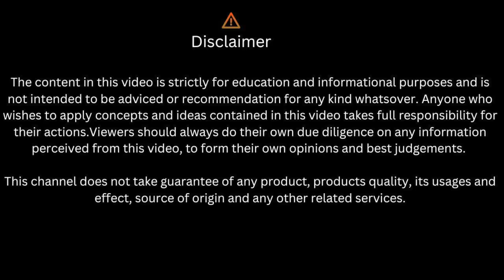लो आना ही पड़ा सीलमपुर, ज़ालिम है इसकी कलेक्शन ll Seelampur thursday patri market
Nearest Metro : Seelampur
timing- 8am to evening

Tarun & Manju